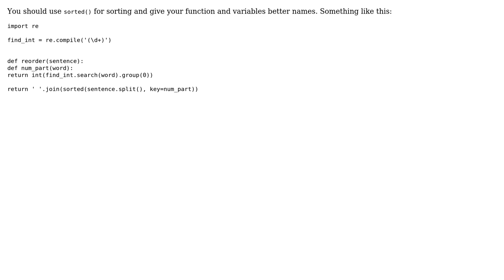String reorder by integers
With thanks & praise to God, and with thanks to the many people who have made this project possible! | Content (except music & images) licensed under CC BY-SA | Music | Images & others | With thanks to user user3637203 user janos user Jamal user Andy K and the Stack Exchange Network Trademarks are property of their respective owners. You are responsible for your own actions.